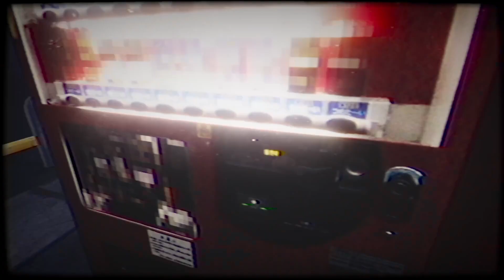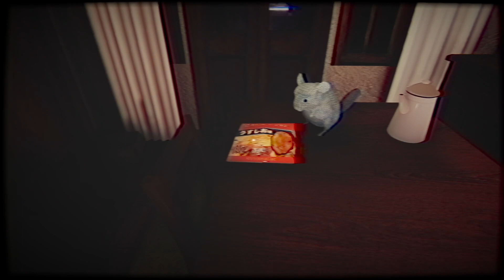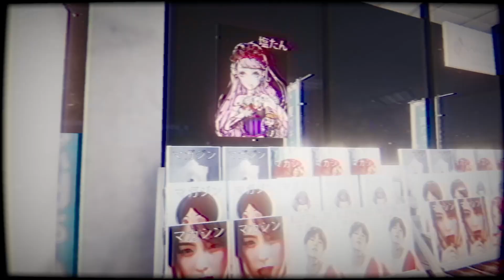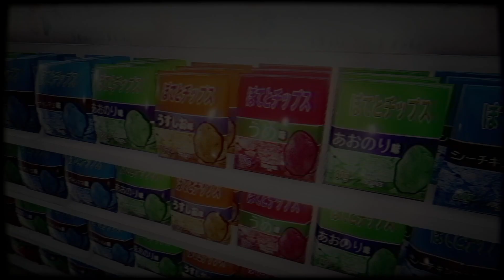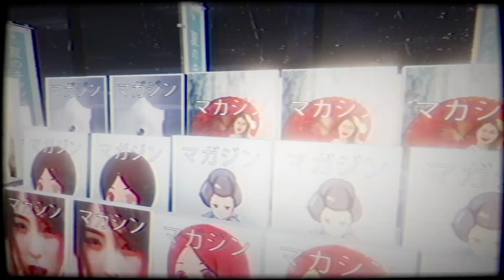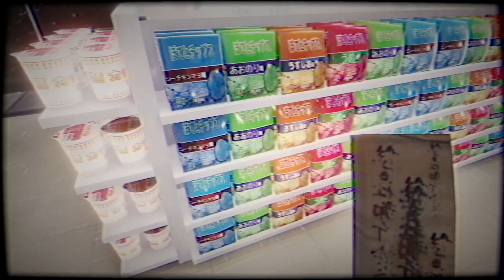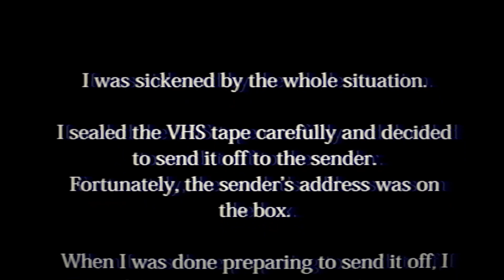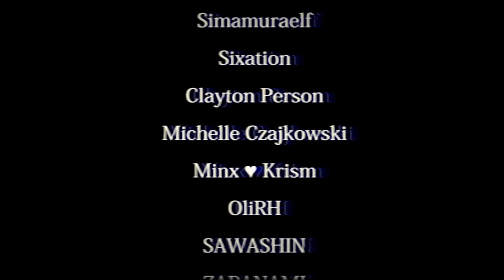Thank you for your purchase, come again! ♥ The Convenience Store | 夜勤事件 by Chilla's Art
We are starting to play the older games from Chilla's Art! I am SO excited to see where they started from!